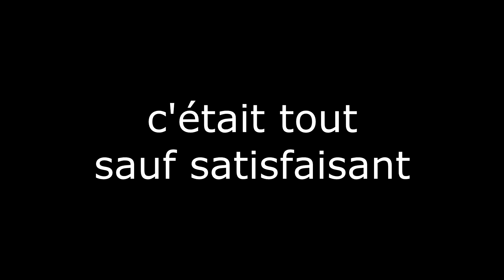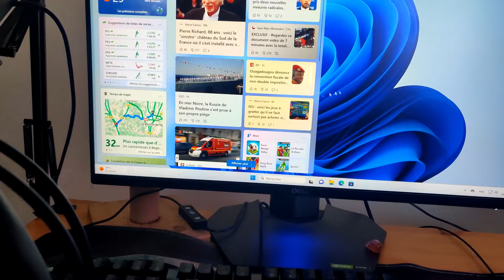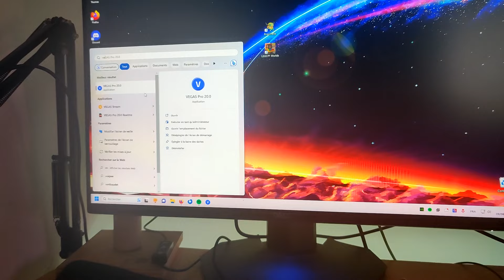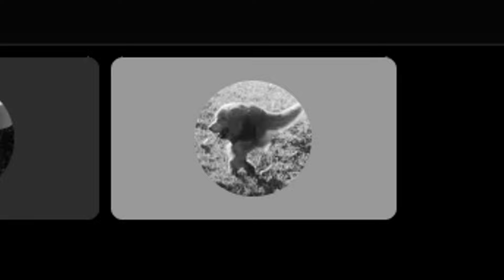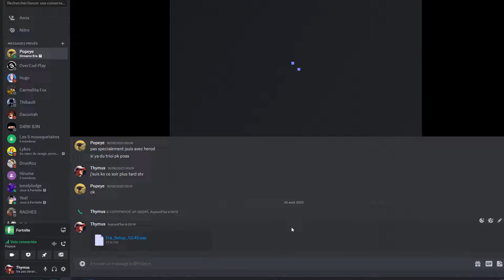MON NOUVEAU PC DE FOU FURIEUX ! (un mooonstre)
Ça fait maintenant 3 ans que j'ai mon vieux pc pourrit pour faire du montage, et ça devenait invivable au quotidien, c'est pourquoi après avoir économisé plusieurs mois, j'ai réussi à me procurer un vrai monstre ! :)
Bon Visionnage !